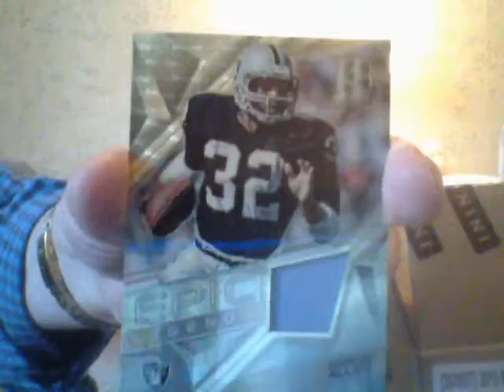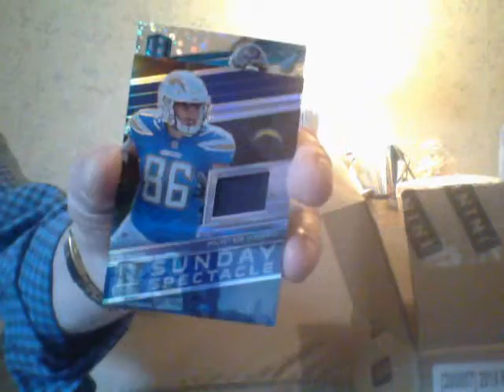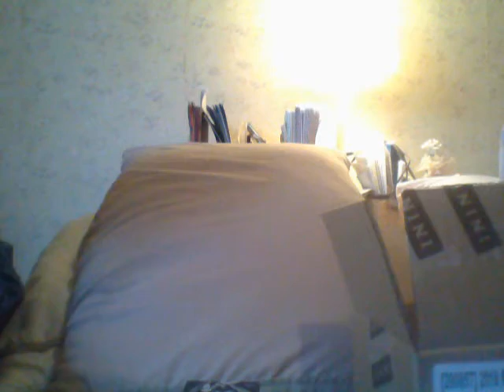Ricky Cant Stop Pulling sHITS From The Rear!